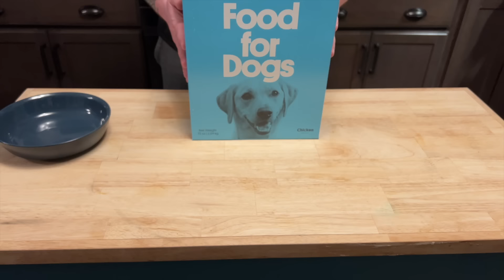Toy Story - Movie Review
Chris Stuckmann reviews Toy Story, starring Tom Hanks, Tim Allen, Don Rickles, Jim Varney, Wallace Shawn, John Ratzenberger, Annie Potts, John Morris, Erik von Detten, Laurie Metcalf, R. Lee Ermey. Directed by John Lasseter.